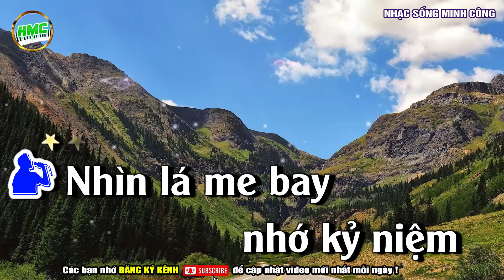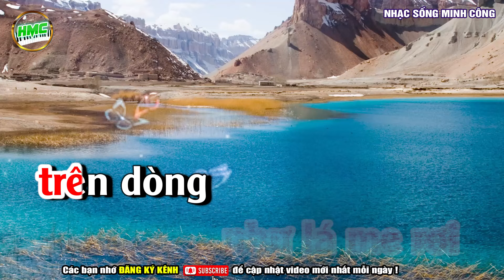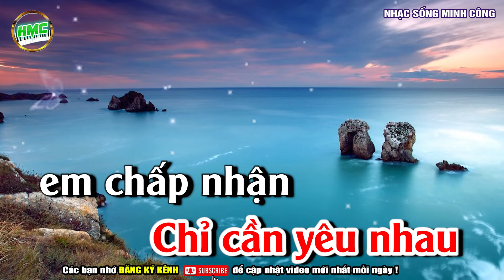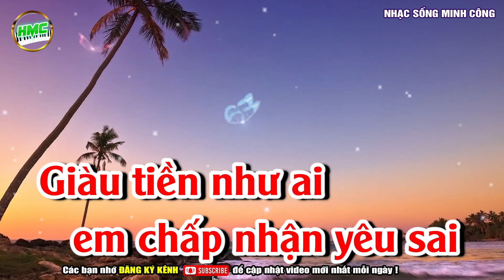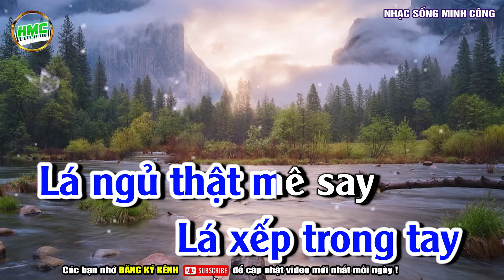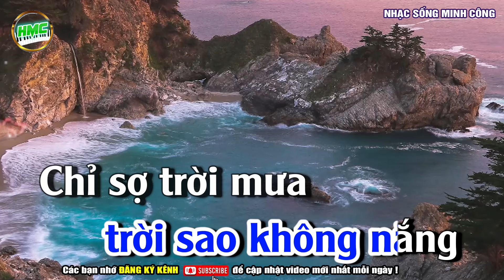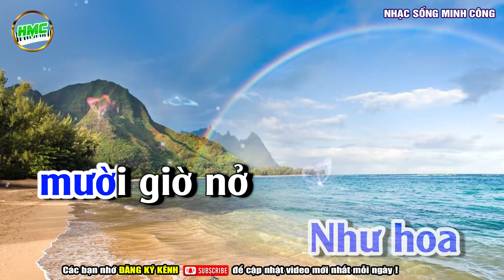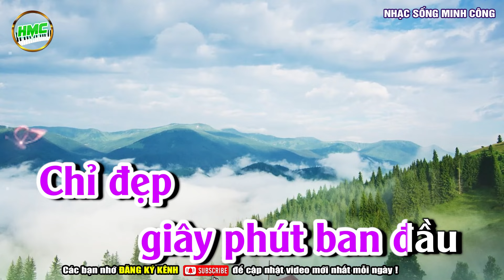Karaoke Liên Khúc Nhạc Trữ Tình Tone Nam Dễ Hát | Những Bản Bolero Hát Mãi Không Chán